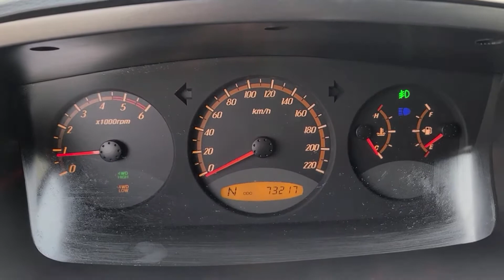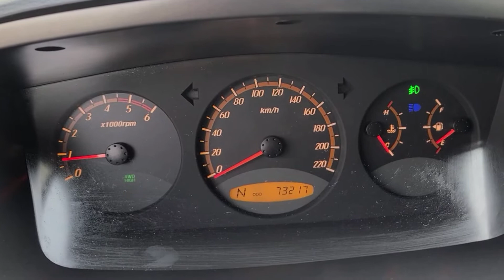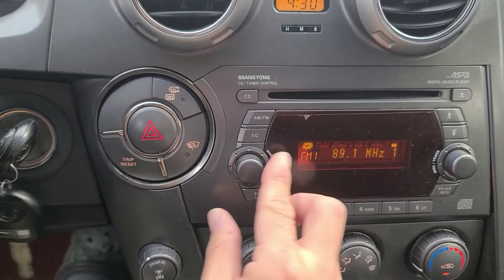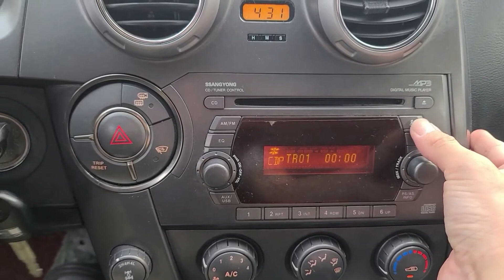2010 Ssangyong Actyon Sport 4WD ទទួលកុម្ម៉ង់ទិញក្នុងតម្លៃ $13,639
2010 Ssangyong Actyon Sport 4WD
• ថ្លៃឡាន $3,350
• ថ្លៃសេវាកាត់ឈ្មោះនាំចេញ $300
• ថ្លៃអូសរថយន្តឡើងផែ $200
• ថ្លៃដឹកជញ្ជូន $1,500
• ថ្លៃពន្ធនាំចូល $7,139
• ថ្លៃឯកសារគយ និងឯកសារនាំចូល $650
• ថ្លៃសេវាជួយបញ្ជារទិញ $500
សម្រាប់ព័ត៏មានបន្ថែមសូមសាកសួរក្នុងប្រអប់សារ ឬទាក់ទងតាមរយៈលេខទូរស័ព្ទខាងក្រោម៖
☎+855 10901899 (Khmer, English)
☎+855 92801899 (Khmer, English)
☎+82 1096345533 (English, French, Spain, Korean, Chinese)
សូមអរគុណ!